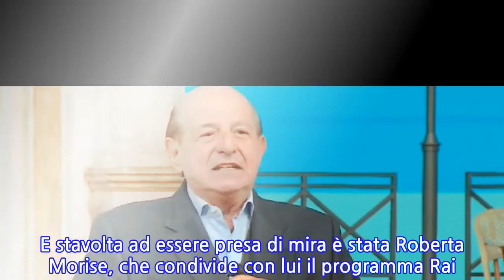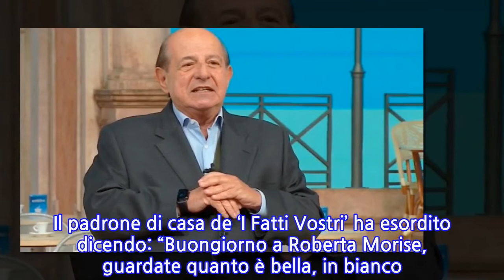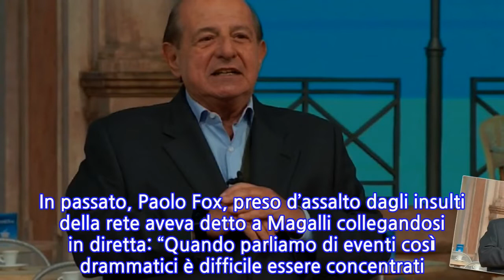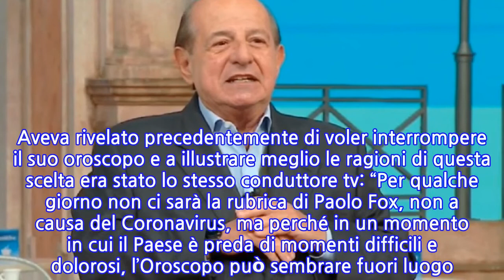“Virginale… nell’abito”. Giancarlo Magalli nella bufera: condannata la battuta...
Battuta tutt’altro che felice quella fatta oggi, mercoledì 10 giugno, dal conduttore de ‘I Fatti Vostri’, Giancarlo Magalli. Non è la prima volta che finisce nel vortice delle polemiche, vedasi la lunga battaglia con la collega Adriana Volpe. E stavolta ad essere presa di mira è stata Roberta Morise, che condivide con lui il programma Rai. L’uscita non carina del presentatore si è verificata mentre ha introdotto la presenza della donna e subito dopo un complimento riservato nei suoi confronti. La Morise, nata il 13 marzo del 1986, si è fatta conoscere per la prima volta grazie alla sua partecipazione a Miss Italia 2004. In quella edizione ottenne un buon quinto posto nella classifica finale. In quell’annata ha preso anche parte a ‘I raccomandati’ di Carlo Conti e a ‘L’anno che verrà’. Ha collaborato con ‘L’Eredità’ e dal 2018 co-conduce il programma assieme a Magalli. Ma andiamo a vedere più nel dettaglio quali sono state le dichiarazioni infelici. Il padrone di casa de ‘I Fatti Vostri’ ha esordito dicendo: “Buongiorno a Roberta Morise, guardate quanto è bella, in bianco. Oggi è vestita di bianco”. E poi ecco arrivare la frase inaspettata: “Virginale, almeno nell’abito”. La diretta interessata non ha reagito in malo modo, molto probabilmente per evitare di alimentare polemiche. Infatti, ha semplicemente sorriso a questa battuta del collega e la conduzione della trasmissione è andata avanti senza ulteriori problemi. In passato, Paolo Fox, preso d’assalto dagli insulti della rete aveva detto a Magalli collegandosi in diretta: “Quando parliamo di eventi così drammatici è difficile essere concentrati. Lo faccio a mie spese, Michele Guardì ha dimostrato sensibilità a riguardo perché ho un contratto, spero nella comprensione di tutti…Quando la situazione sarà serena potremmo sorridere del destino. Per ora mi dispiace”. Ma poi successivamente ha ripreso regolarmente con il suo lavoro. Aveva rivelato precedentemente di voler interrompere il suo oroscopo e a illustrare meglio le ragioni di questa scelta era stato lo stesso conduttore tv: “Per qualche giorno non ci sarà la rubrica di Paolo Fox, non a causa del Coronavirus, ma perché in un momento in cui il Paese è preda di momenti difficili e dolorosi, l’Oroscopo può sembrare fuori luogo. Preferisce autosospendersi”. Oggi invece il nuovo capitolo con Giancarlo alle prese con dure critiche.
INFORMATION
• Source: caffeinamagazine